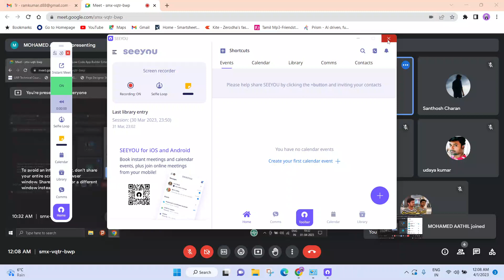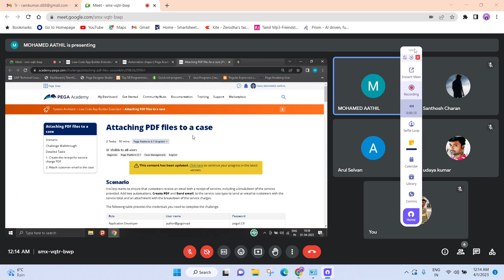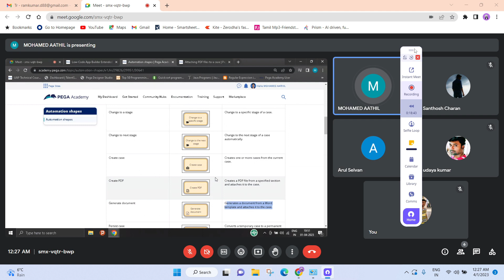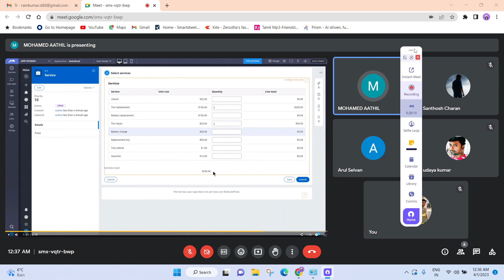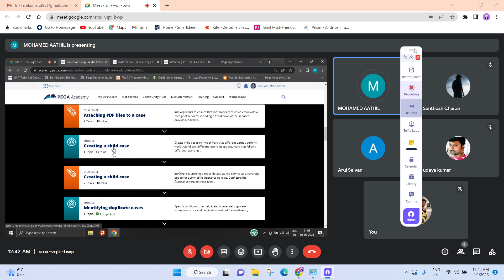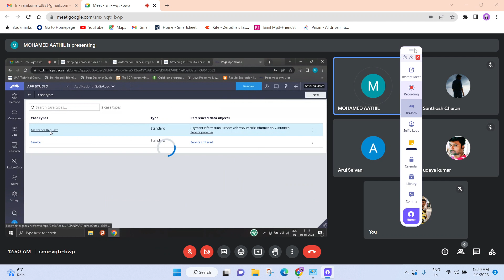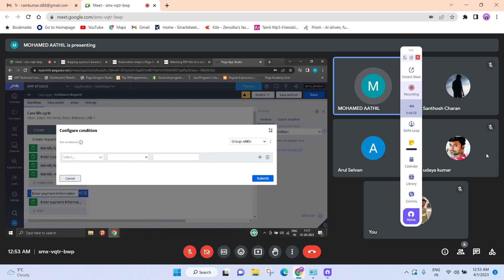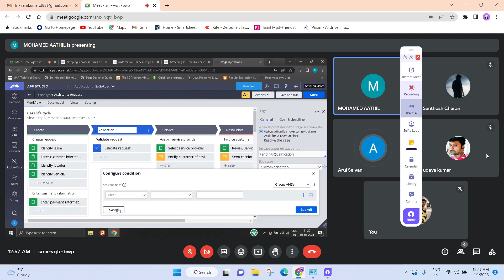Pega day 13 Training System Architect Automation shapes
Pega Platform™ provides different automation shapes, which can be used across the application. Each shape has a specific purpose and usage in the case life cycle. The shapes help to simplify the business objective by avoiding human interactions.

After completing this module, you should be able to:
Describe various automation shapes
Identify the benefits of adding an automation to a case
Identify use cases of different automation shapes